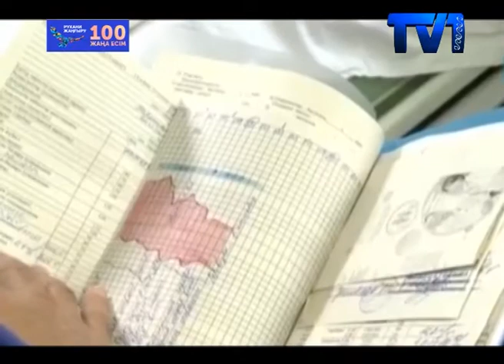Медицина майталманы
Азамат Жашкеев облыстық кардиохирургия орталығында жүрек қан тамырлар және эндоваскулярлық хирургия бөлімінің 2009 жылдан меңгерушісі. Аталмыш сала бойынша, бұл бөлімше республикада алдыңғы қатарлы емдеу мекемелерінің бірі. Азамат Кенжеұлының өз мамандығына шынайы берілгендігін және кәсіби біліктілігін емделушілері мен әріптестері де мойындайды. Азамат аймағымыздан елбасының «100 жаңа есім» бағдарламасына енген тұлғалардың бірі.
Облыстық кардиохирургия орталығында кәсіби білікті мамандар қызмет атқарып, қауіпті ауруларды емдеуде жоғары деңгей көрсетіп келеді. Ауруханада жылына 5000-нан астам адамға ота жасалады. Азамат Кенжеұлы еңбек жолын 1997 жылы бастаған. Жүрек қан тамырлар және эндоваскулярлық хирургия бөлімінің мегерушісі Азамат Жашкеев қан тамырлар аурына эндоваскулярлы жолмен, уколмен емдейді. Азаматтың жетістіктері мен марапаттары да жетерлік. Өткен жылы облыс әкімінің «ең үздік хирург» сыйлығын да иеленген.
Жүрек қан тамырлар және эндоваскулярлық хирургия бөлімінінде әлемдік жаңа технологиямен емдейді. Томография, узи құрылғыларының соңғы үлгілері қолданылады. Сонымен қатар, ауырған ағза мүшесінің жай-күйін осынау құрылғылар мен жаңа технология арқылы нақты білуге болады. Бөлімше мамандары медицинасы дамыған елдердің аталмыш саладағы жаңа тәжірибесін үйрену мақсатында, шетелдерде білімін жетілдіріп, тәжірибе алмасып тұрады.
Облыста жүрек қан тамырларымен ауыратын 30-40 мыңдай адам бар. Ауруханаға тұрақты 5 мыңдай науқас тіркелген. Солардың бәрі жыл сайын келіп тексеріліп тұрады. Олардың ішінде ең қауіпті дерт инфаркке шалдыққандар. Емдеуі қиын науқастар мерзімі өтіп кеткен немесе инфарк алғанына 12 сағаттан асып кетсе, емдеуде қиын соқтырады дейді білікті дәрігер. Азамат Кенжеұлы жылына 1000-нан астам науқасқа ота жасайды.  Бүгінде жүрек қан тамырлар науқастарын эндоваскулярлық емдеуде 10 маманды тәрбиелеп шығарған.